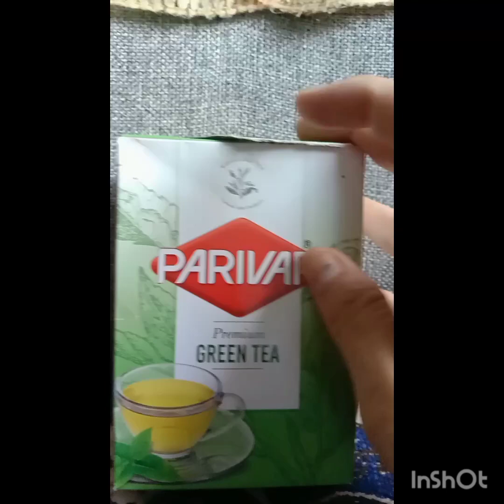लड्डू गोपाल आसन video Kanhaji ka zula#Asan for Krishna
लड्डू गोपाल आसन video Kanhaji ka zula#Asan for Krishna @Best Inside

Here you can see simple strokes of drawing, painting, art and craft videos.

making of singhsan for Krishna
Krishna asan
laddu Gopal asan